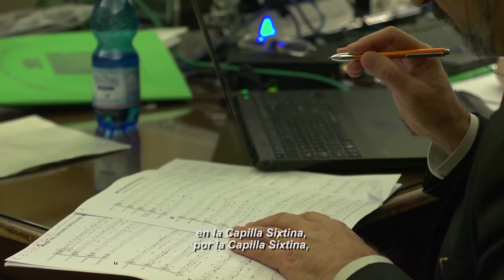Sistine Chapel Choir - Palestrina - Choir & Vatican (Trailer - Spanish)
Simply titled “Palestrina”,  it is a new release by the world’s oldest choir – performed and recorded in the heart of the Catholic Church, and featuring works by the most celebrated Italian musician of his time and reformer of church music:  Giovanni Pierluigi da Palestrina

Sistine Chapel Choir
Missa Papae Marcelli
Motets
Monsignor Massimo Palombella